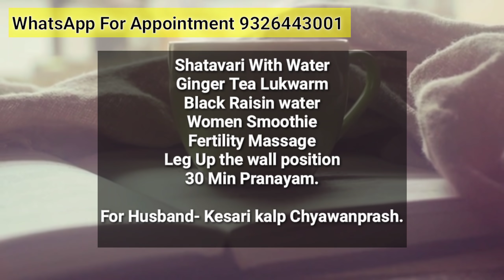How To Get Pregnant Secretly! गर्भधारण करने का यह अनोखा तरीका आपको भी मां बनाएगा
Gond Ka Teera
❤️Book Appointment

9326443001 ( WhatsApp for Appointment Booking Only).

❤️Follow Me-